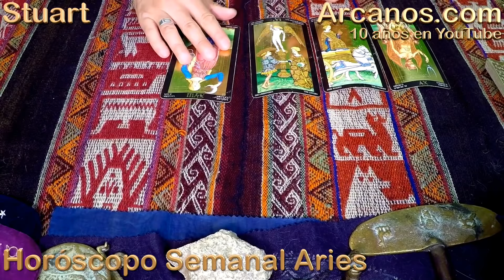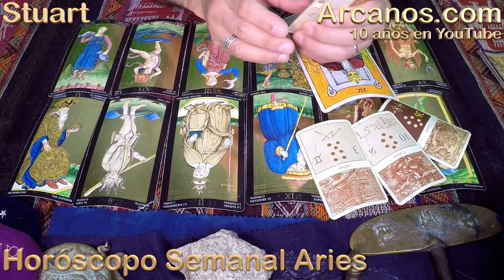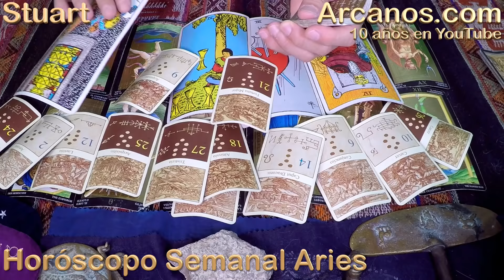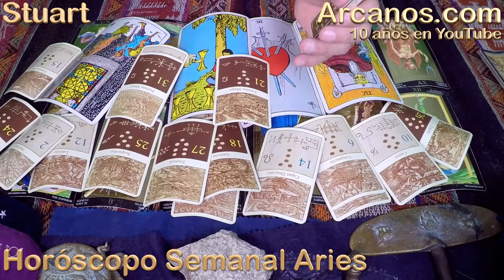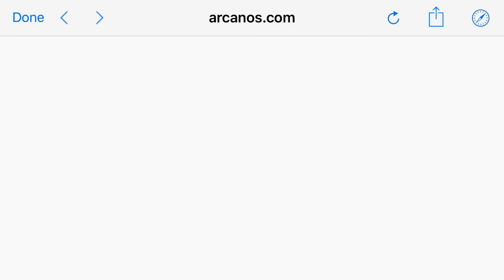HOROSCOPO ARIES-Semana 2018-28-Del 8 al 14 de julio de 2018-ARCANOS.COM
ARCANOS.COM

Hoy, mañana y siempre, el Horóscopo de ARCANOS.COM te ofrecerá las predicciones más certeras y completas. Sus 7 temas por signo zodiacal (Dinero, Trabajo, Profesión, Amor Parejas, Amor Solteros, Viajes y Amigos) le hacen único en todo internet.

El Video Horóscopo Semanal de ARCANOS.COM tiene ya 10 años de transmisión ininterrumpida en YouTube, contando con más de 6 mil videos publicados y más de 36 millones de visualizaciones.

La Geomancia de ARCANOS.COM va directo al punto en cada predicción, la verdad sin maquillaje.

ARCANOS.COM te ofrece la mejor Lectura del Tarot en Español a nivel mundial, prueba de ello son sus más de 114 mil seguidores en Facebook y más de 44 mil suscriptores en YouTube.